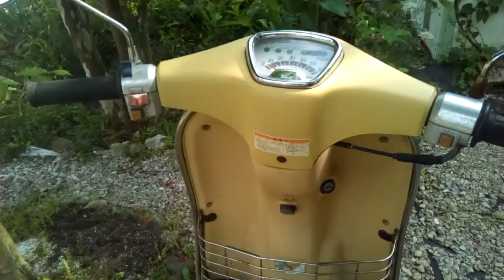Garden in June-Lovely japanese bike Honda Julio